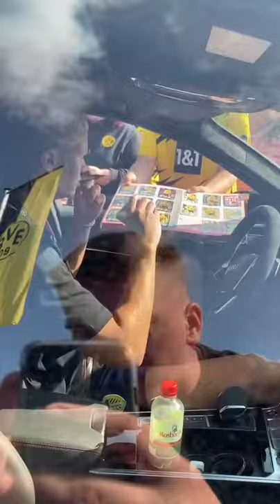haaland The goat 🐐